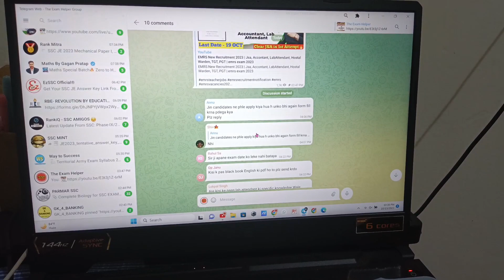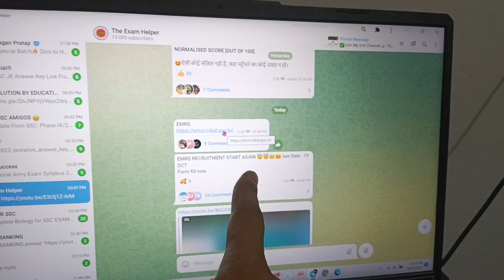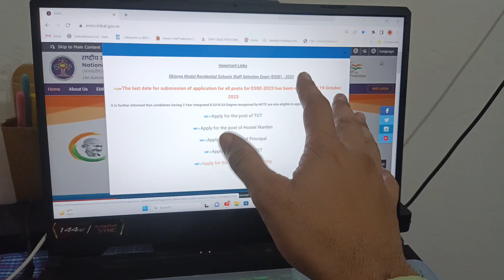क्या Emrs का फॉर्म दोबारा भरना होगा🤔 | Emrs Doubt clear ✅